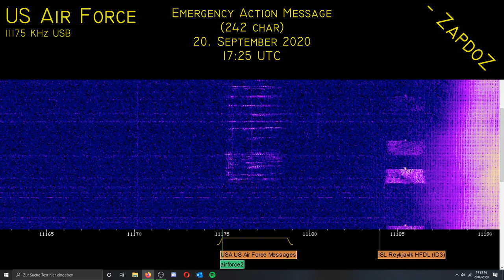[US Air Force] Emergency Action Message of 242 characters; 20. September 2020, 17:25 UTC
Callsign: Strength

Message of 242 characters: J6BKX7 - WRW6BUB73Q7J6OJY6JV7JD227IMOCU33BLUWPUMPGMMMMEYQYJ2SCLLZKBAANSLVVVV7OEFDGWXDDT2U77XU77777IVXBH4SDDSDV6223I7GGGGBFWGRJB4YH5NSWF3WTJJVPG4QU2KODBYV4QKKKJI7333E7SSSSLKGHTO44OIMRTAATAAVVVVUQBCRVIPPUXPDCDNND4444NVLCRAPHRP2EJFEOFDSSSSKWFQ3THCV